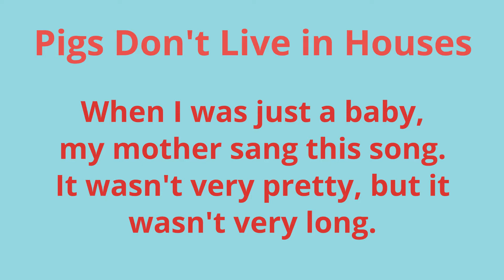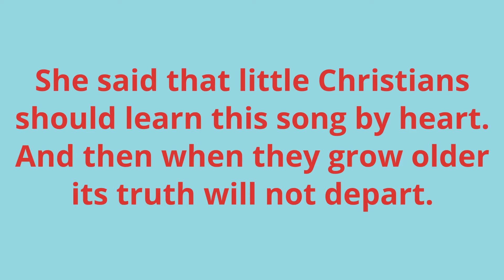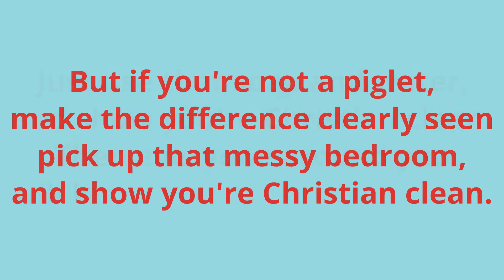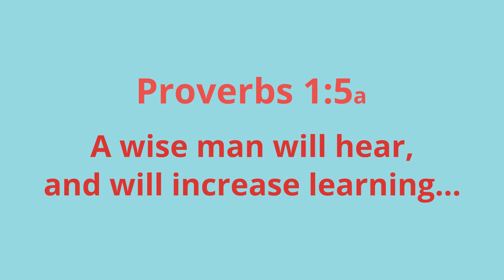Kid's Sunday School | April 5, 2020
Kid's Sunday School